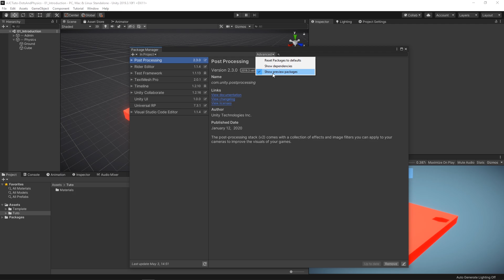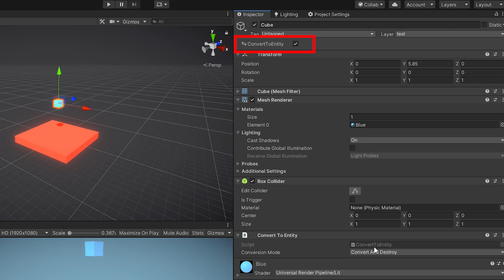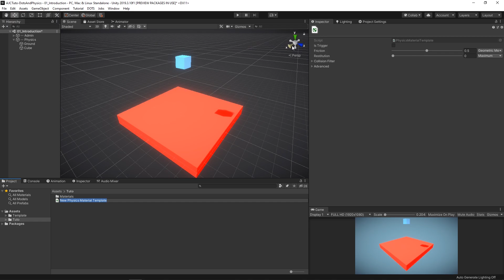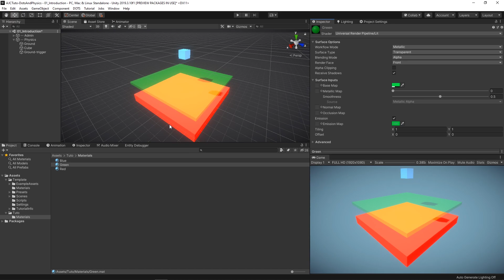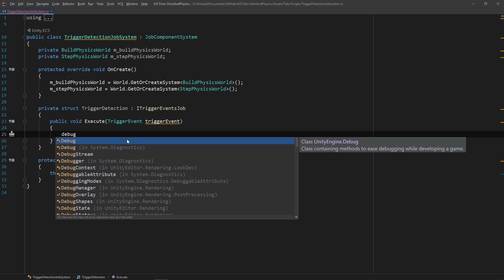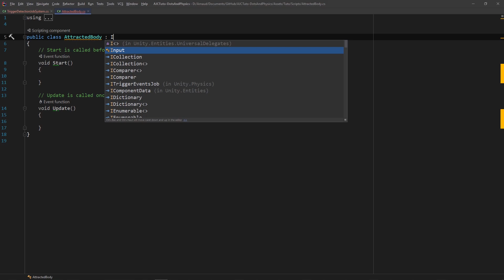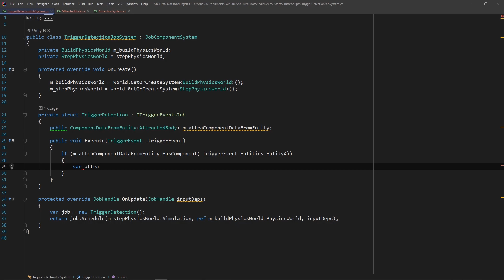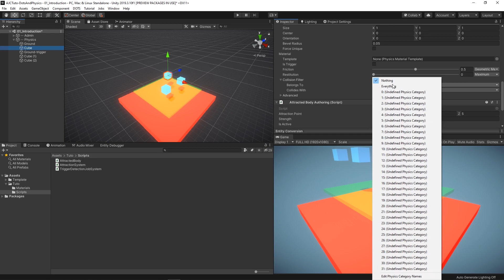Unity Physics + DOTS : Comment détecter les Collisions/Triggers ?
Unity Physics, c'est le package Unity permettant d'ajouter de la physique aux entités DOTS. Dans cette vidéo d'introduction, détectons des collisions avec ITriggerEvents.

Version de Unity utilisée : Unity 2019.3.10f

Les versions des packages utilisés durant ce tutoriel :
"com.unity.burst": "1.3.0-preview.11",
"com.unity.dots.editor": "0.5.0-preview",
"com.unity.entities": "0.10.0-preview.6",
"com.unity.physics": "0.3.2-preview",
"com.unity.platforms": "0.3.0-preview.4",
"com.unity.rendering.hybrid": "0.5.0-preview.6",